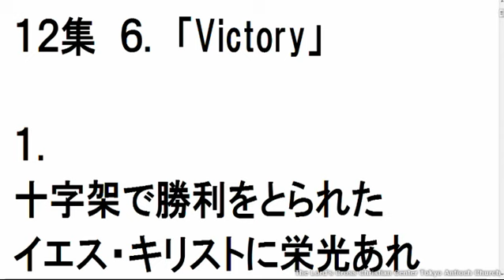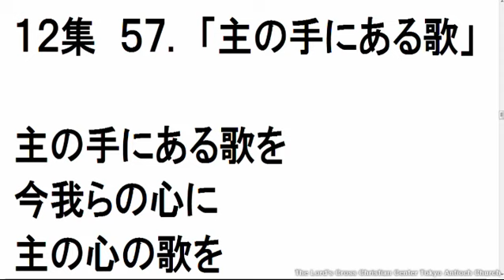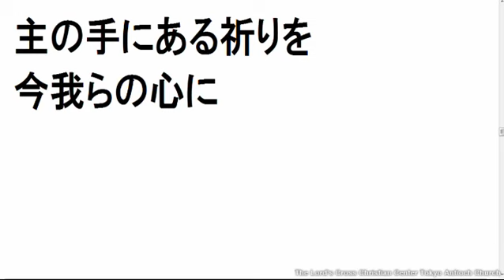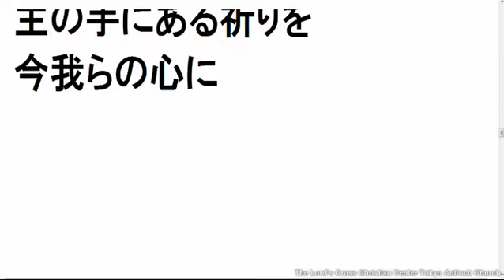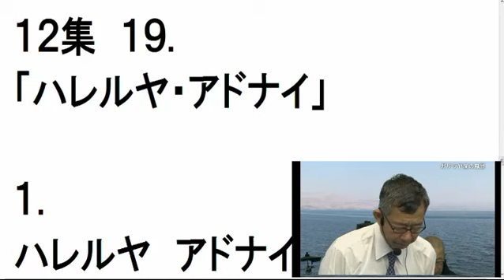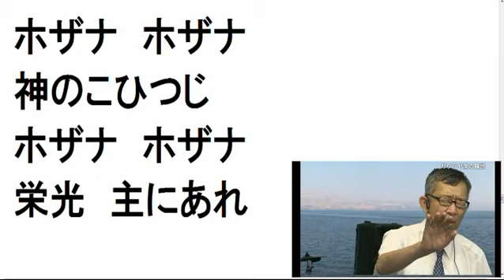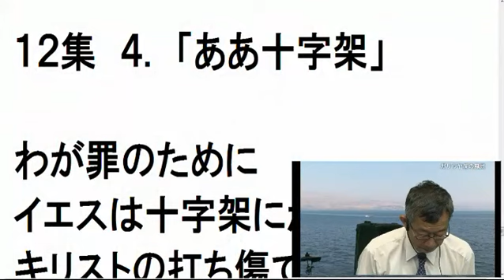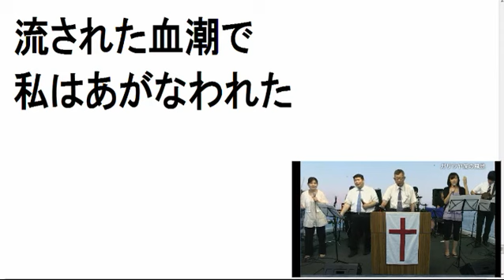2013.8/11 主日第3礼拝 後半賛美